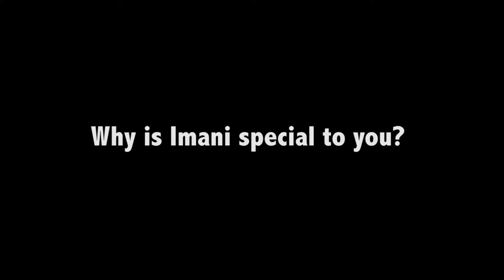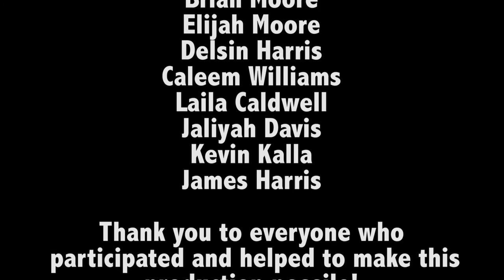Imani's Life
In the first episode of the 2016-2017 season of Set It Up, the idea of telling the story of self is prevalent throughout. In this video, Imani rounds up her closest friends and family to describe her personally and what she means to them. Enjoy!